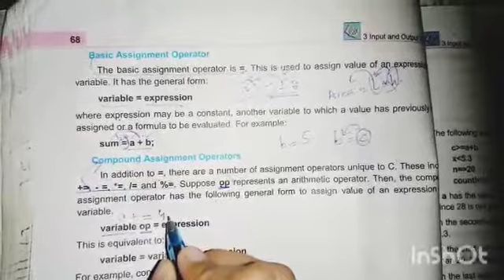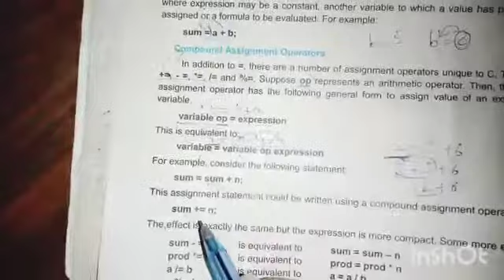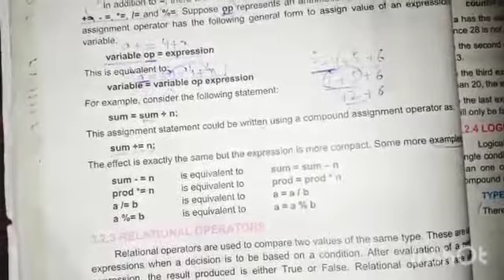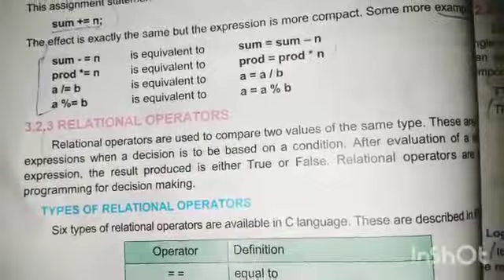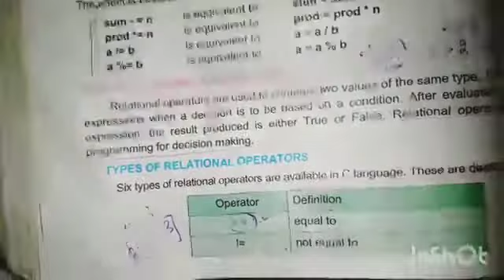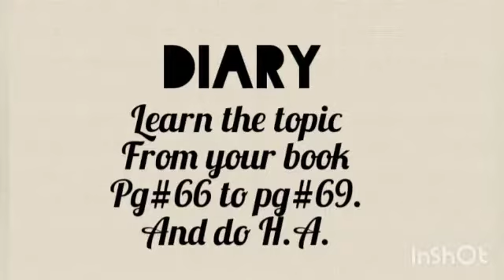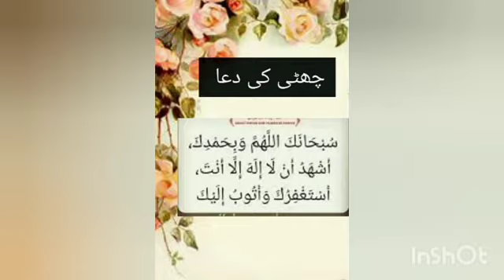Class 10 Computer part 2(26.8.20)